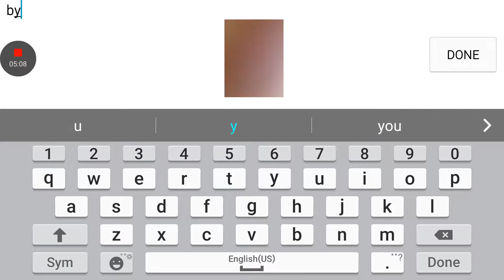My friend took my phone!